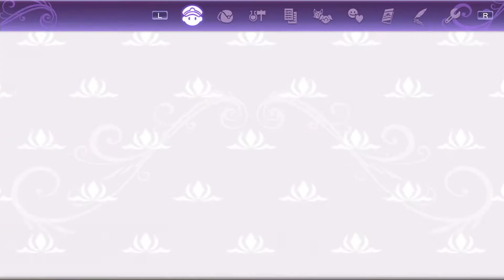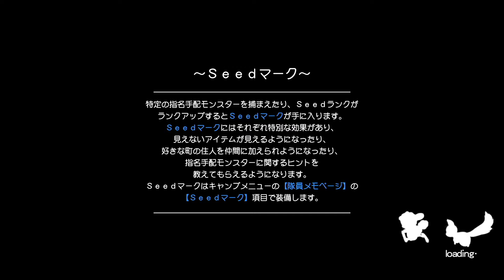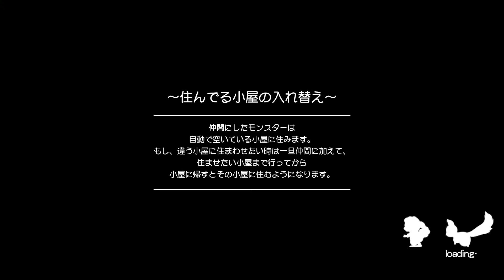【実況_ネタバレあり】ベアトリスの新作パン作り #37【ルーンファクトリー5】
使命達成のために信頼を得ているだけだから

ルーンファクトリー5(RuneFactory 5)